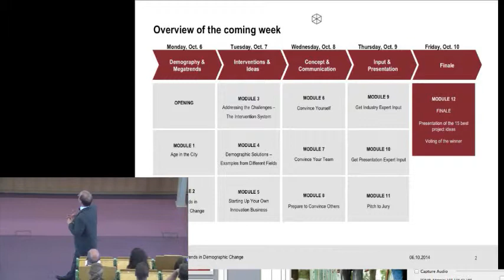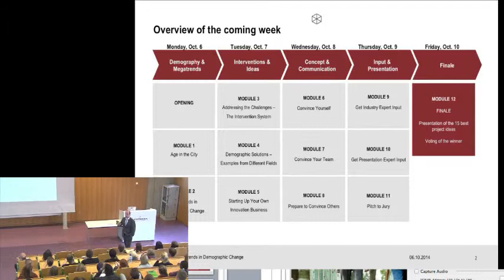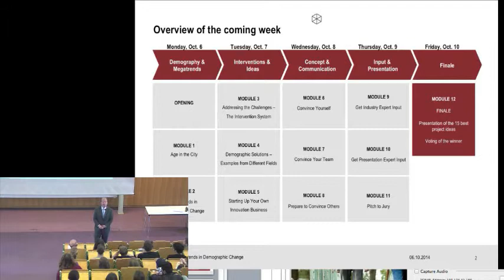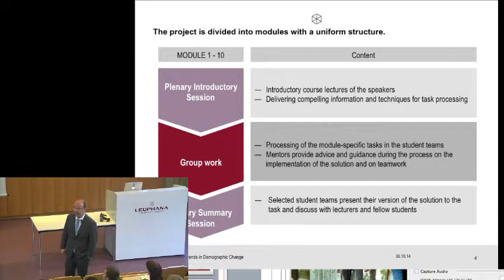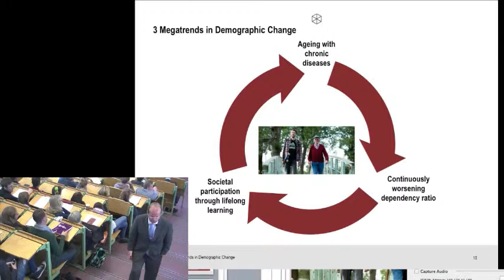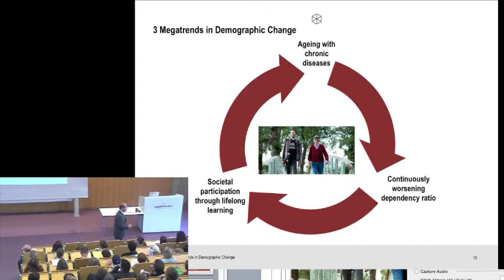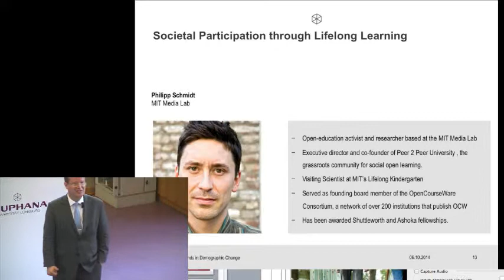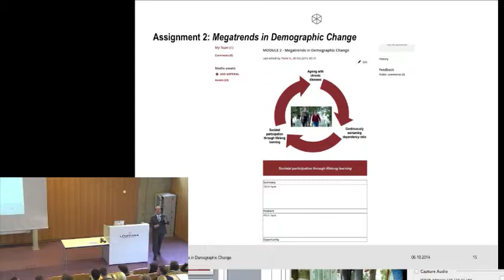Startwoche 2014 Hörsaal 2, Vize-Präs. Holm Keller